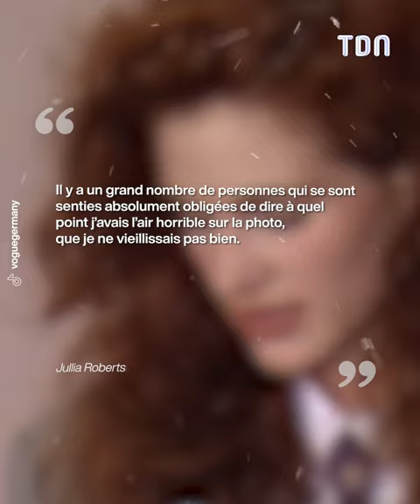Julia Roberts : Sa photo sans maquillage vivement critiquée